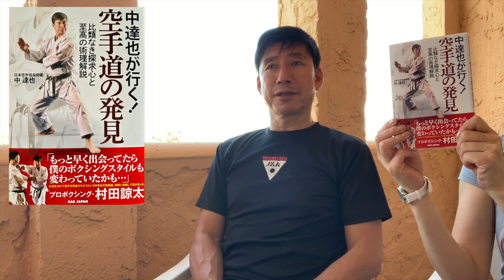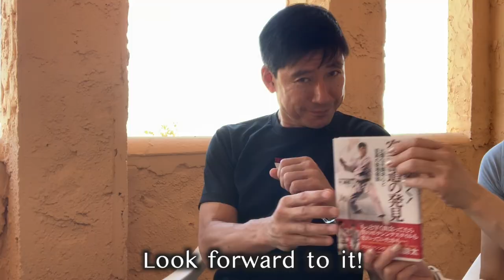Naka Tatsuya Sensei's First Ever Publicly Available Book!!!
Kuroobi-World Media's Nao Masuda  interviewed Naka Sensei about his first publicly available book that is planned to be translated in multiple languages!
Naka Sensei himself describes the content of his book as well as where he wants readers to focus and enjoy!